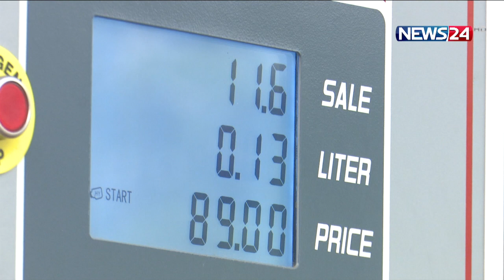'আমদানি শুল্ক কমানোয় দাম সমন্বয়ের সিদ্ধান্ত নিয়েছে সরকার' | News 24